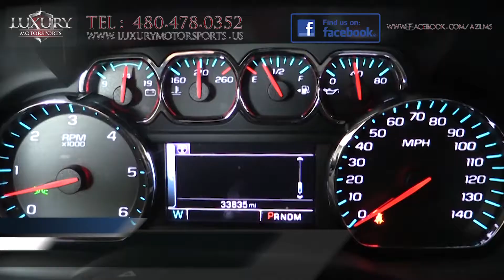2016 Chevrolet Tahoe LT 4WD - Luxury Motorsports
Luxury Motorsports is proud to offer for sale this 2016 Chevrolet Tahoe LT four wheel drive. With its old-school, truck-based design and cutting-edge amenities, this LT is one of the rare vehicles on the market with one foot solidly planted in the past and one in the future.

Luxury Motorsports specializes in selling the highest quality pre-owned automobiles in Arizona, while standing behind everything we sell.

Under the hood is  a 5.3-liter V8 engine that generates 355 hp and 383 pound-feet of torque paired to a six-speed automatic transmission.  This  four-wheel-drive Tahoe has a two-speed transfer case with low-range gearing.  Properly equipped, the maximum tow rating for this versions is 8,400 pounds. The EPA's estimated fuel economy is quite good for a full-size SUV at 16 mpg in the city and 22 mph on the highway!

If you have been searching for a workhorse with an upscale cabin design and feel, more than enough muscle to move people, cargo or a good sized trailer, enough pleasing  performance and acceleration for both city and highway driving, and competent, precise, electric-assisted power steering which makes this large SUV easy to maneuver in tight spots, then great news - you are looking at your next vehicle at Luxury Motorsports!